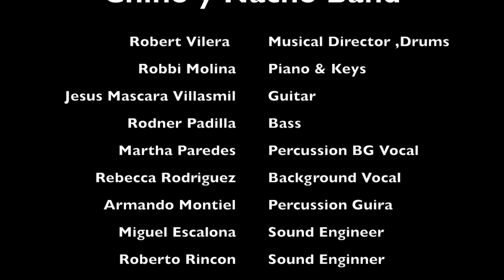Chica Ideal - Chino y Nacho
CHINO Y NACHO BAND

Robert Vilera: Musical Director & Drums
Robbi Molina: Piano & Keys
Jesus "Mascara Villasmil"l Guitar
Rodner Padilla: Bass
Martha Paredes: Percussion BG Vocal
Rebecca Rodriguez: Background Vocal
Armando Montiel: Percussion Guira
Miguel Escalona: Sound Engineer
Roberto Rincon: Sound Enginner